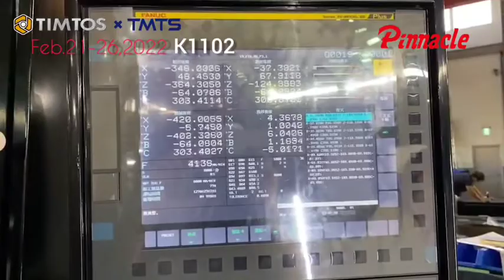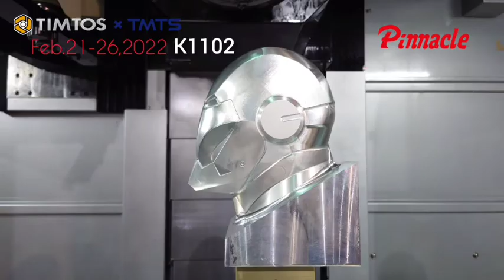BX500DD 5 axis machining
BX500DD 5-AXIS MACHINING CENTER
FANUC 31i-B5, simultaneous controller
B-axis / C-axis Direct Drive for high accuracy
五軸同動切削